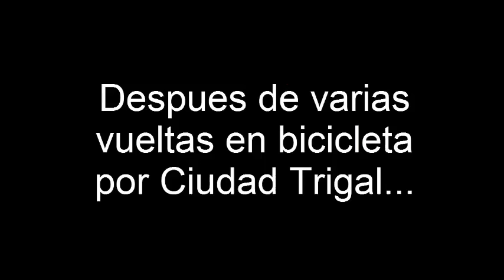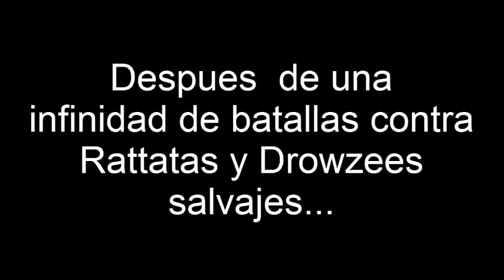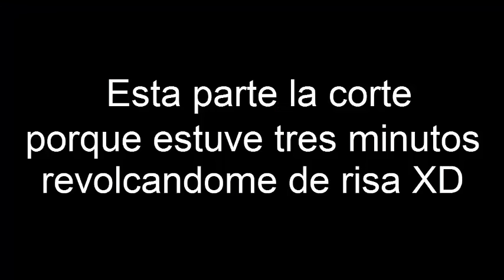Pokemon Heart Gold Nuzlocke #5 - LA VACA DE MIERDA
Puta vaca Dx. Bueno, espero que se rian con mis reacciones a todos mis fails en este gameplay xD